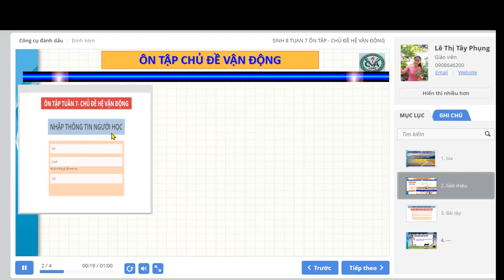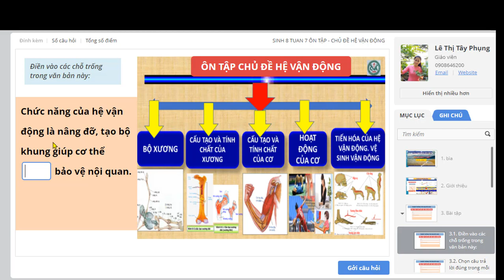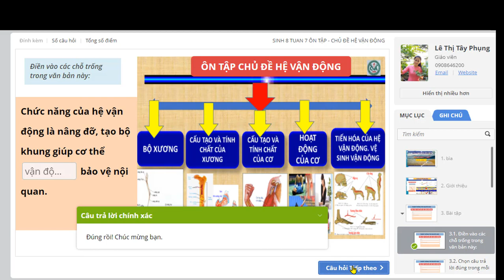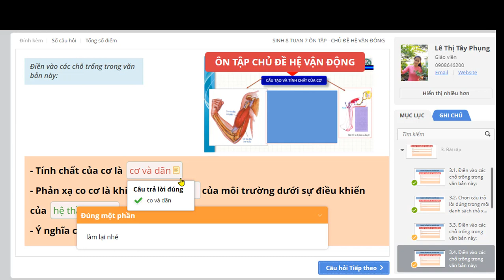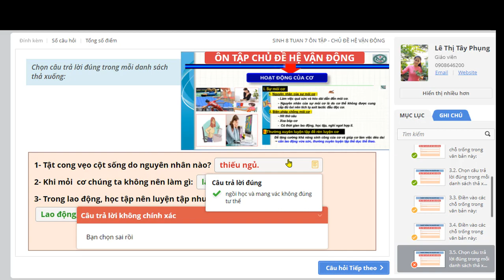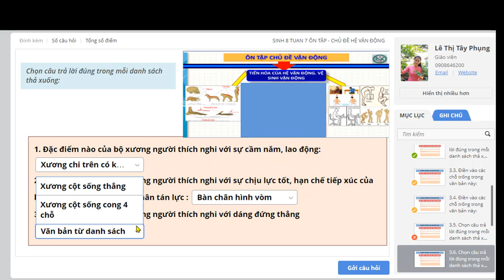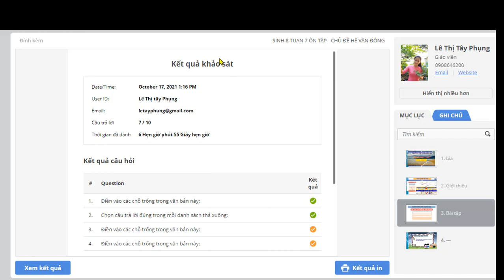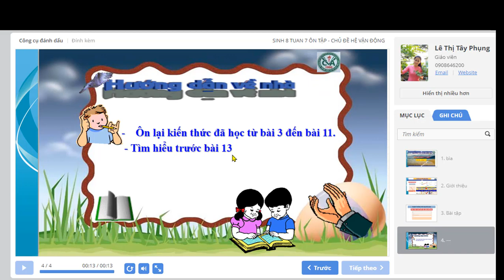SINH HỌC 8 (Tuần 7 / HK1) - ÔN TẬP CHỦ ĐỀ VẬN ĐỘNG